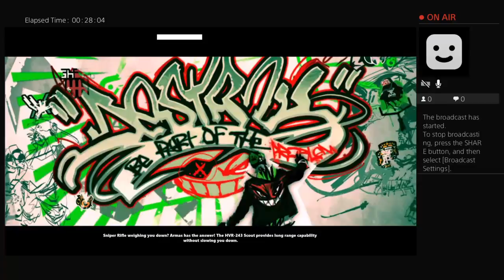jayrock_814's Live PS4 Broadcast